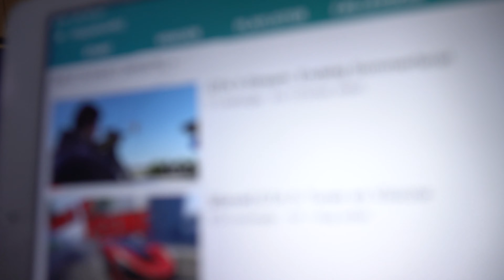tur til stranden i Vordingborg REJSEVLOG 2